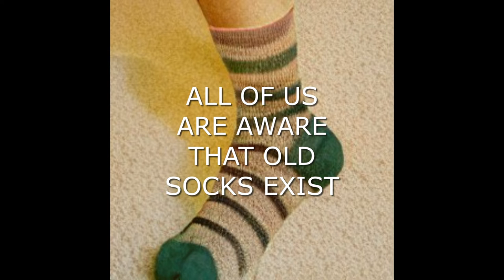Old Socks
- voice+music : Melobytes
- images : Hugging Face stable diffusion, dall-e 2